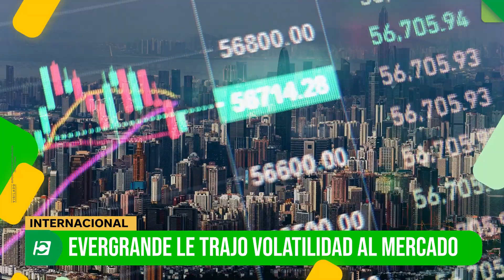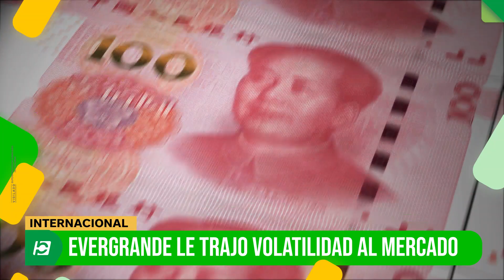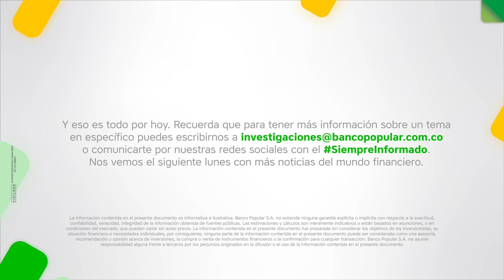Siempre informados 27 de septiembre 2021